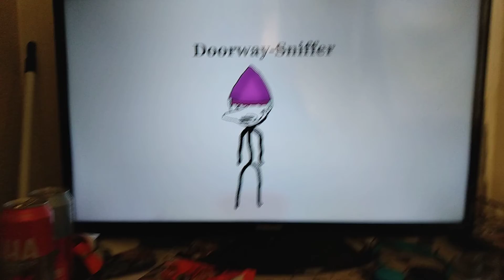bet your a§ it's window peeper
sam o nella academy